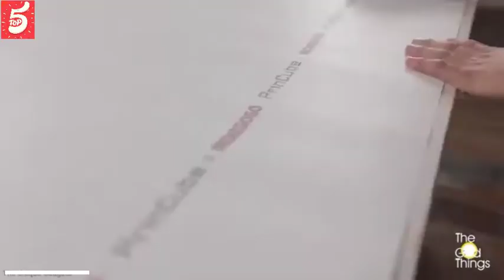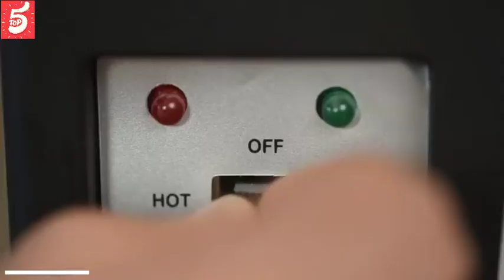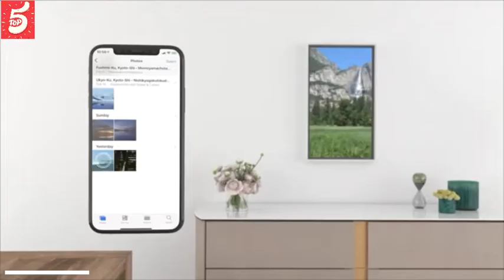🔥🔥🔥Top Gadgets Can Buy In Amazon You Won't Believe